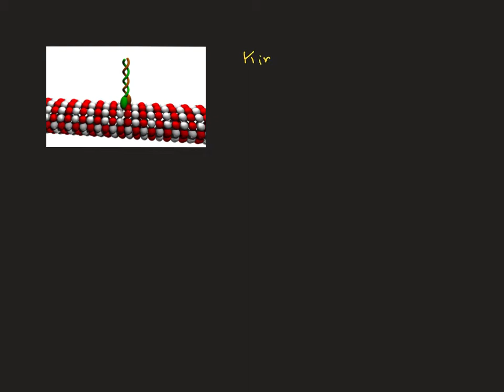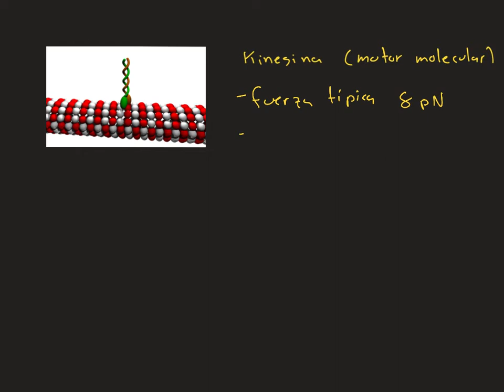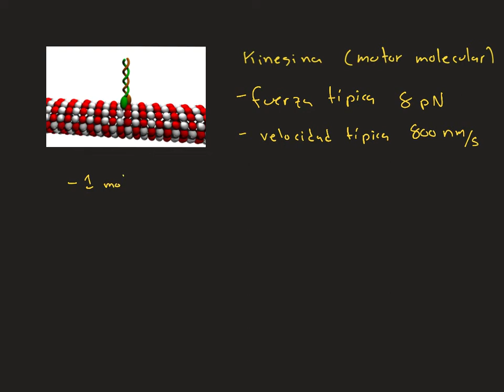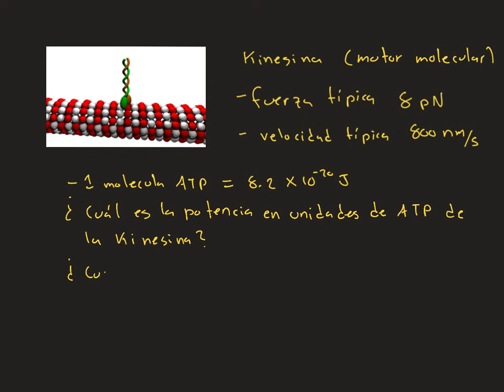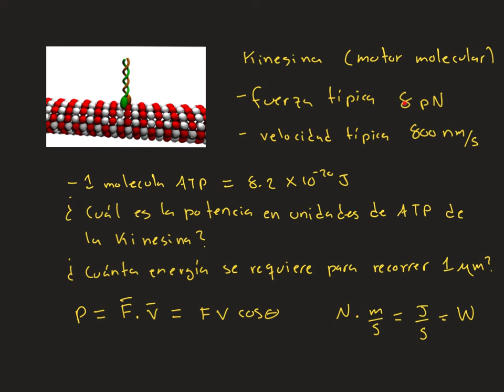Potencia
Concepto y dos aplicaciones sencillas de potencia. Para la UEA Física General, Licenciatura en Biología Molecular, UAM-C.